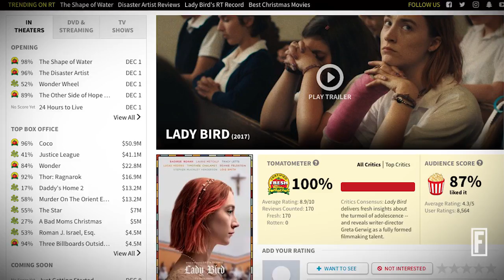'Lady Bird' Is Officially Rotten Tomatoes’ Best-Reviewed Movie Ever I Fortune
“Lady Bird” received 170 positive reviews from critics as of Nov. 28, surpassing Toy Story 2 as the best-reviewed movie on the site.